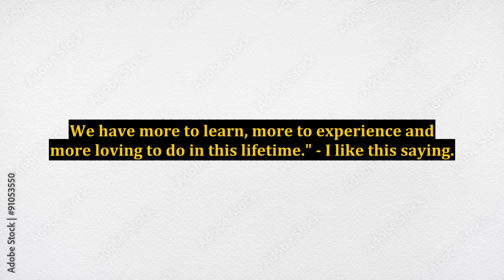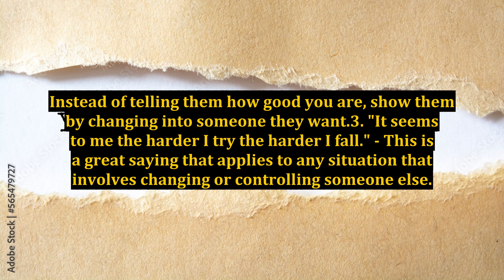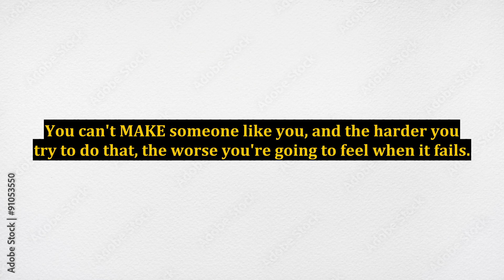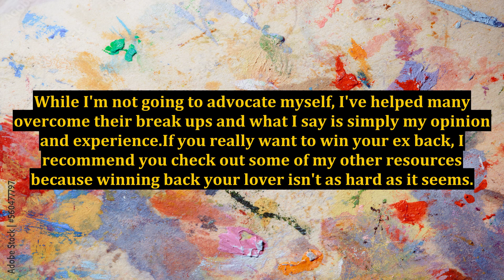Broken Heart Sayings - 4 Sayings and What They Mean